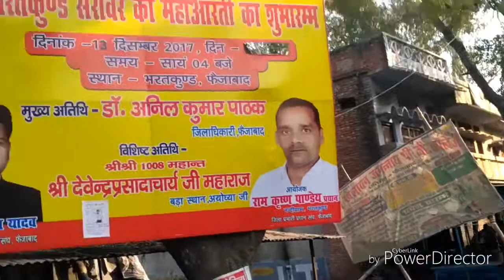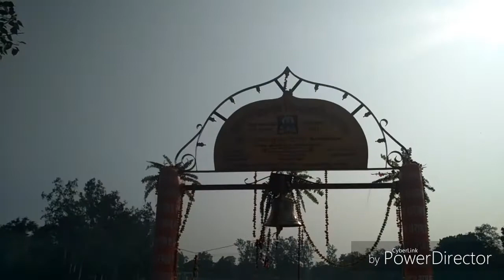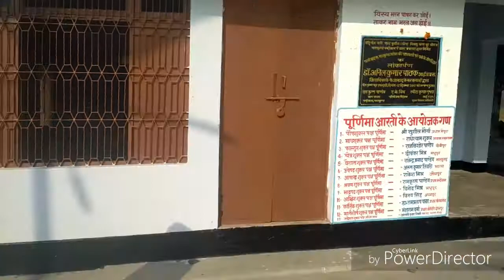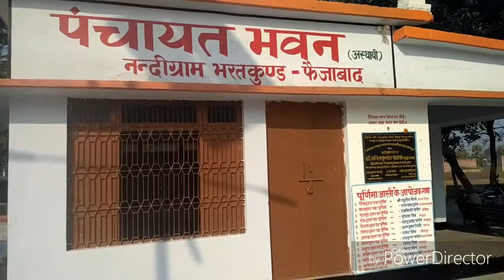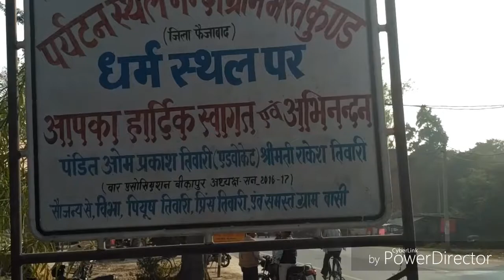Bharat khund Faizabad